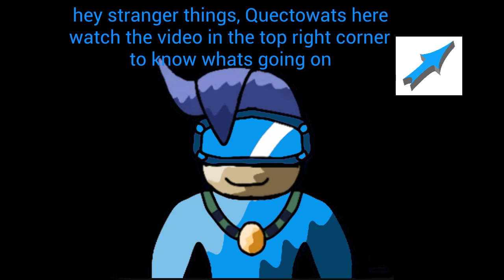The Wats-Verse Episode 3: Beyond Reality and Space (featuring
the final chapter of the Wats Verse story